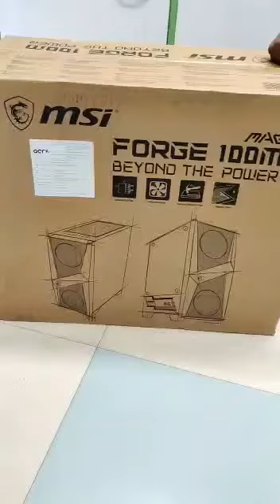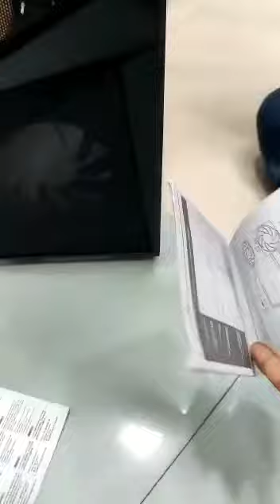MSI GAMING CABINET FORGE -100M BEYOND THE POWER